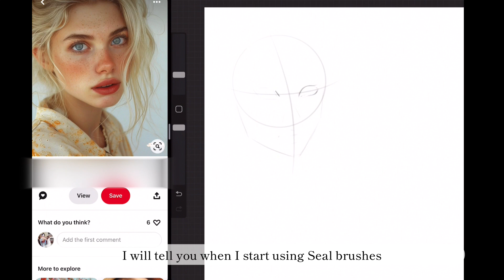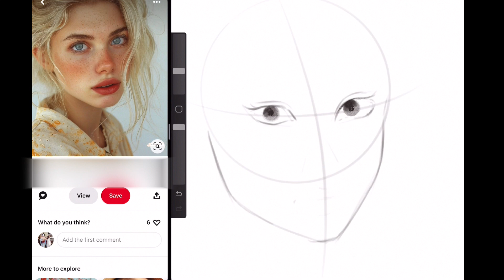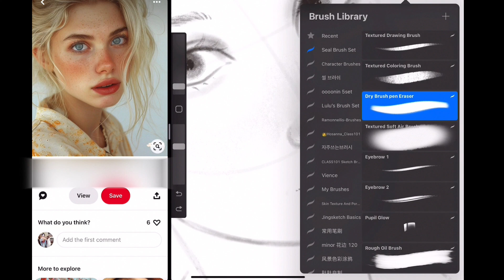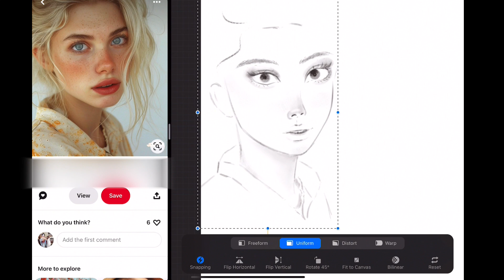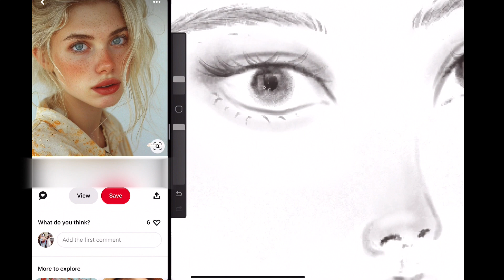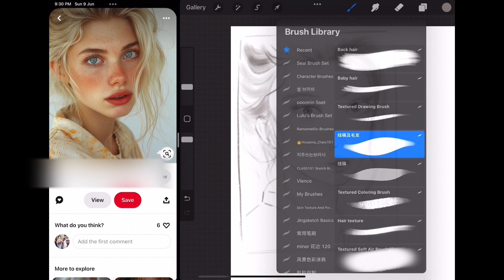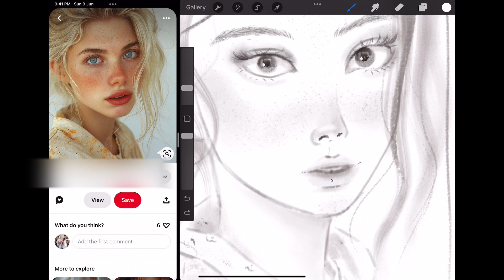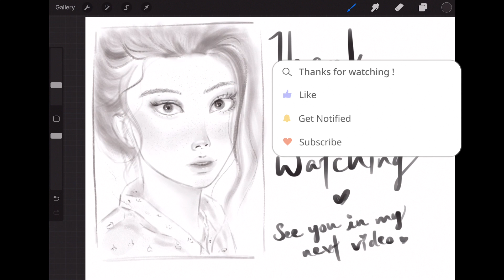ipad sketch with me | procreate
I mostly share sketchbook session, art vlog, and sometime some travel vlog, but mainly art stuff. If you're like art also, maybe you'll will like my content~ ^_-